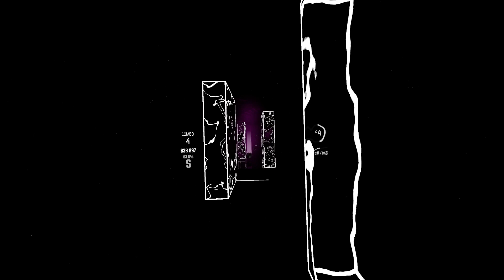Beat Saber - Hectic - DJ Shimamura - Mapped by Rockz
This is this mappers second map which is pretty incredible considering the quality. It was a toughie... very fast, lots of crossovers, great bomb work. Pretty nice all around.
If you enjoyed this map be sure to check out the Mapper's profile for more great maps!
I upload videos almost daily for the maps that i feel others would enjoy.